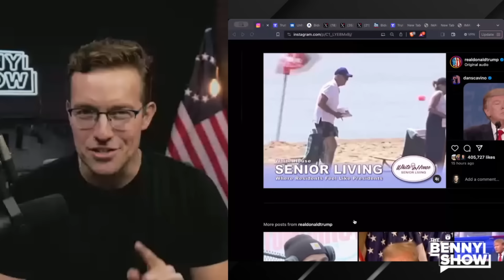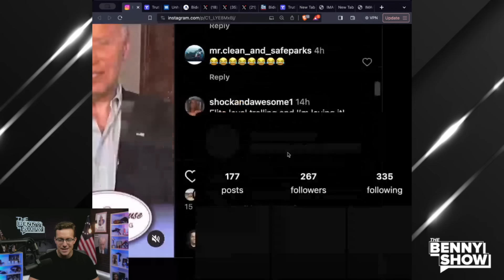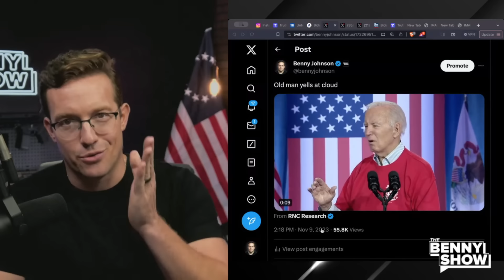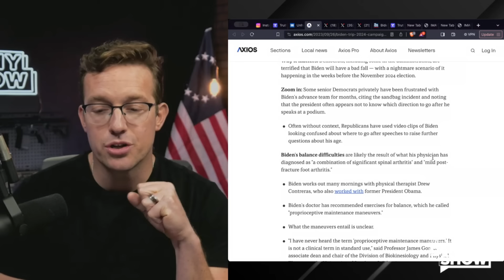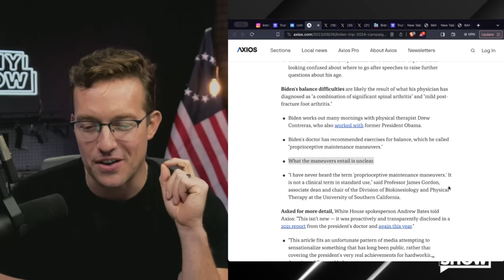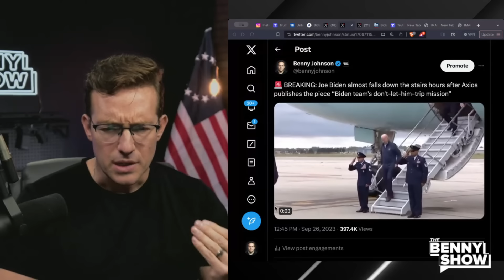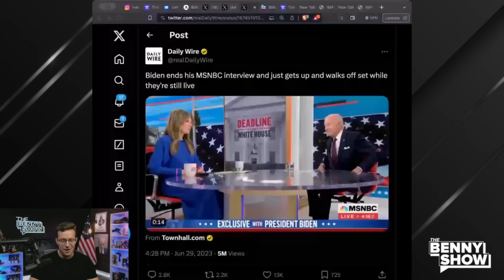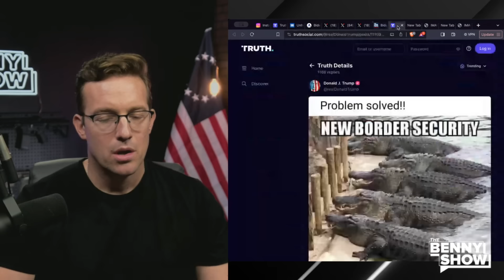Trump Posts HYSTERICAL Biden Nursing Home Meme | BREAKS Internet | Salty Libs SEETHE 🧂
Donald Trump just broke the internet with this meme!